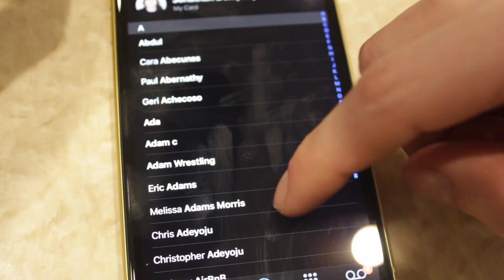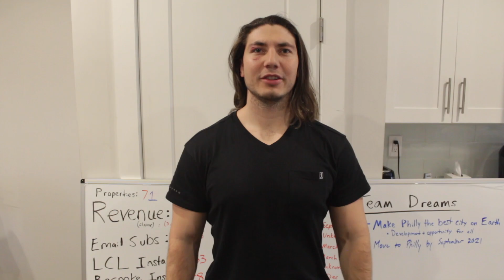Live Free Challenge : Becoming a better YOU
No better time than the present to challenge yourself physically and mentally and establish habits to achieve the next level!   I present you the Live Free Challenge, a simple checklist to stay accountable for 30 days.  In those 30 days, you'll grow ever closer to living free.   A life by design.  Your design.  LIVE FREE!

Comment here or DM on Instagram how its going!!   @LiveFreewithJD